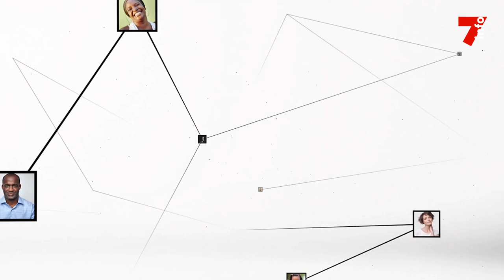Claude Aka : "1 million francs CFA au CP1, c'est trop"